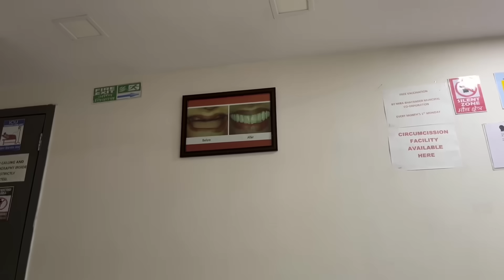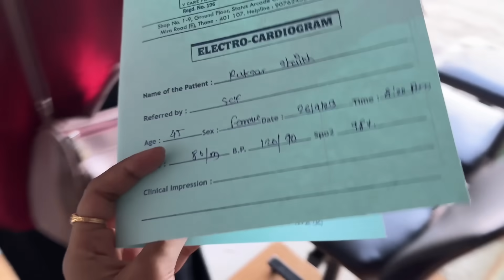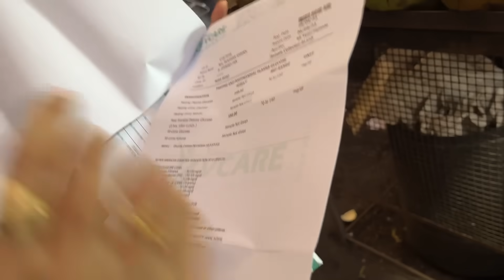Mummy ka operation nahi hopaega😰|Saari ummedein pani mai mil gai😔|Irfan Sana Vlog❤️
Aaplog comment mai batae humare videos kaise hai aur suggestions bhi dijie